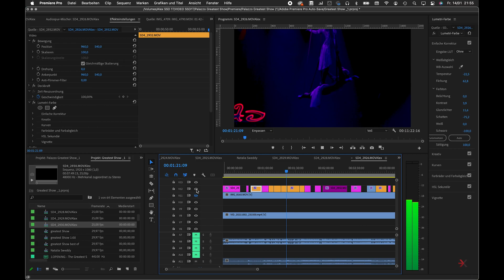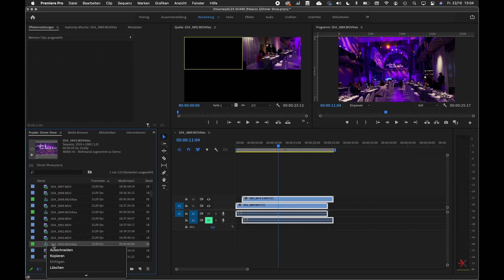Effizient Clips synchronisieren - Adobe Premiere Pro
Schnell & einfach Audio synchronisieren bei Adobe Premiere Pro 2022 Audio bzw. die Tonspuren mehrerer Kameras, das geht mit einigen Clicks über die MultiCam-Funktion. Voraussetzung ist, dass alle Dateien eine Tonspur mit dem selben Inhalt wie z.B. Musik haben.

Wie so oft ist das bei Adobe Software und der deutschen Übersetzung nicht immer ganz so eindeutig. Wer weitere Frage dazu hat oder auch andere Tips zu Premiere oder auch Adobe Bridge von mir sehen möchte - gerne in die Kommentare.

00:00 Wie am schnellsten in Premiere Pro synchronisieren?
00:10 Viele Video Dateien gleichzeitig synchronisieren
00:26 Im Projektfenster mit Rechtsklick auf Multikamera
00:36 Synchronisation nach Audio
00:48 Fehlermeldung bei Synchronisation
01:12 Rechtsklick "Im Schnittfenster öffnen"
01:20 Mehr als zwei Spuren synchronisieren

"Positive Mind" by True Messenger
"Unwind" by Dream Cave

adobe premiere pro synchronisieren audio
synchronisation videoschnitt
premiere pro tutorial deutsch
how to sync video and audio in premiere pro Google Maps